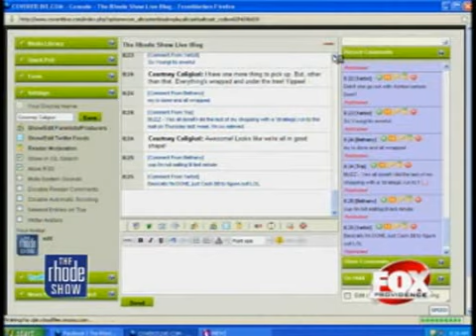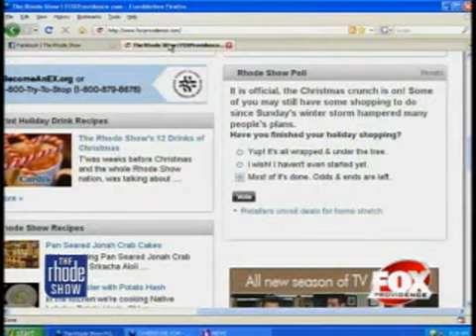The Buzz: Holiday Shopping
It is official, the Christmas crunch is on. Now some of you may still have some shopping to do, since Sunday's storm hampered many people's plans.